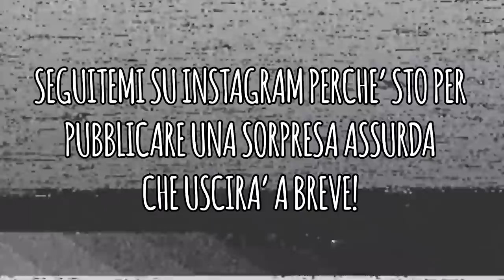HO TROVATO UNA SIGARETTA NELLO ZAINO DI MIA SORELLA DI 9 ANNI! *prank*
►PROGRAMMAZIONE VIDEO:
LUNEDI: 3.:00PM
MERCOLEDI: 3:00PM
VENERDI: 3:00PM

►EDITING: MANUELA ROSATI & SIMONE GARGIULI